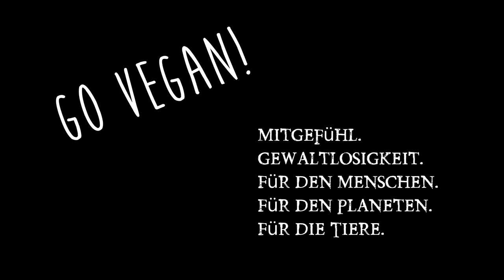Tim Mälzer postet Schweinekopf, Humor mit Leichenteilen! Ist das witzig oder Skandal?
Tim Mälzer auf der Suche nach Publicity, bedient sich eines makaberen Instrumentariums und reagiert auf Veganer Kritik mit Respektlosigkeit. Was ist Eure Meinung dazu?